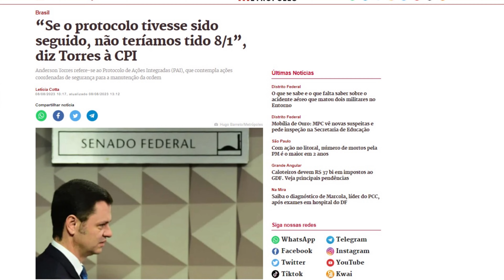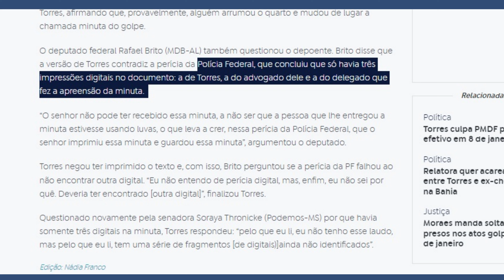Anderson Torres destrói principal tese bolsonarista sobre 8/1 | Blog do Cadu Amaral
GRAVADO EM 09/08, ÀS 5H40
Na CPMI, em 8 de agosto, o ex-ministro da Justiça de Bolsonaro e ex-secretário de segurança do DF, destruiu a tese de que o governo Lula não agiu para impedir os atos de 8 de janeiro. A tese, esdrúxula por si só, caiu por terra quando Torres afirmou que o protocolo estava de pé até o  dia 7 de janeiro e que a responsabilidade é do DF.